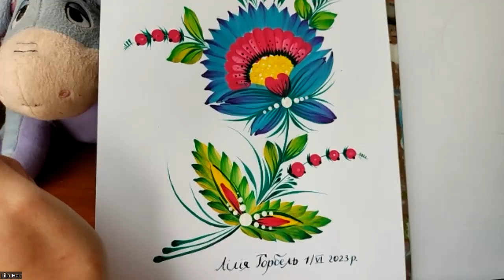Пишна квітка. Петриківський розпис.